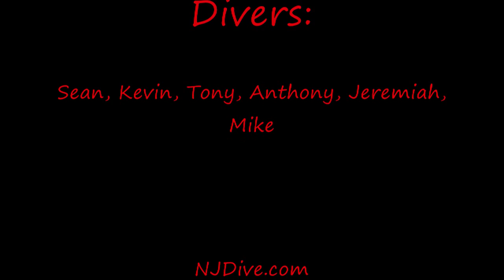City of Athens - Cape May 9/25/2011 - NJ Wreck Diving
Make sure to change the settings to watch this in 720 HD.

Scuba diving and spear fishing on the wreck "City of Athens", about 20 miles off the coast of Cape May, New Jersey in 100 feet of water.

The "City of Athens" went down on May 1, 1918 in a dense fog after being rammed by the French warship La Glorie, sending 65 souls to their graves.

Today the wreck sits in 100-105 feet of water 20 miles out of Cape May, NJ. The wrecks four boilers and massive engine provide the wrecks highest relief.

I was wearing my Liquid Image HD Wide angle camera during this dive.  This is a true "Point of View" camera, so wherever I turn my head, the camera naturally follows.  It can also be kind of dizzying, but it's still pretty cool.

Using my JBL 38 special spear gun, I can be seen shooting an Atlantic Spade fish.  I edited out other fish.  We ended up getting over a dozen lobster from this wreck.

Diving with my buddies, Jeremiah Hupka, Anthony C, Tony, Sean, and Kevin.

We had a stow-away on the boat.  A yellow finch joined us for the trip out and back.  We caught him and held onto him until we returned to the dock.